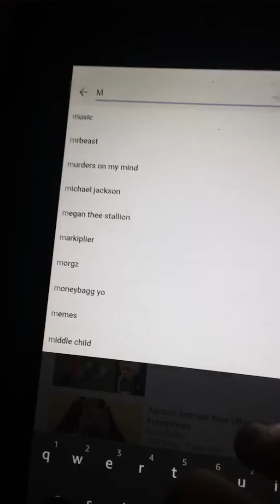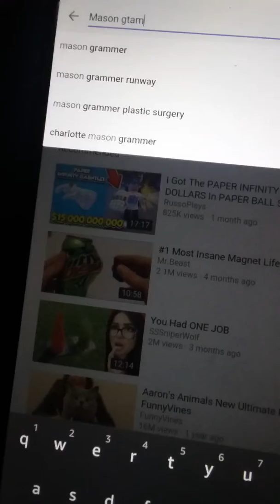Thx for 10subs